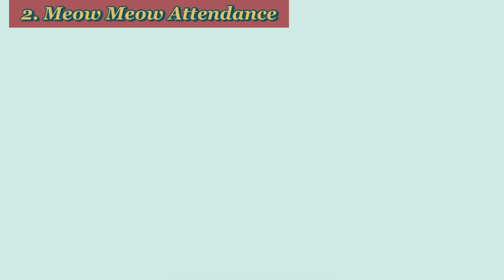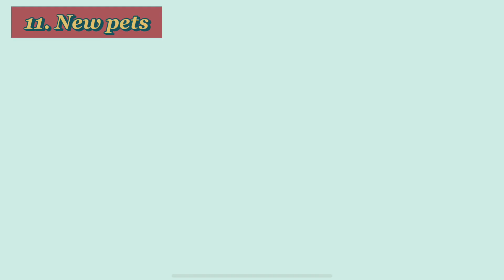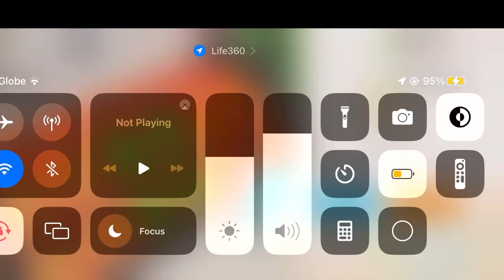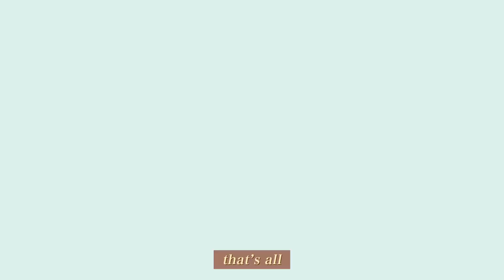January 16th New Update Overview 2️⃣0️⃣2️⃣3️⃣🎇🎆😍😘✨ || Play Together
✨Thank you for dropping by to my YouTube channel, feel free to watch my videos and hopefully you’ve enjoy it.

I just want to inform you that I have a Facebook and Instagram account already.
shaneyyytv